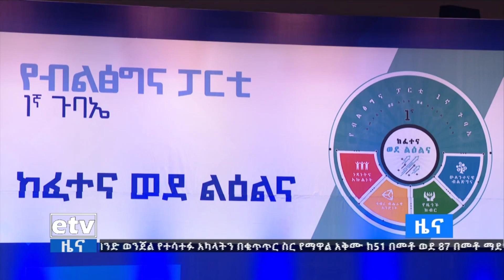ለአዳዲስ አመራሮች እድል የሰጠው የብልፅግና ጉባኤ prosperity party